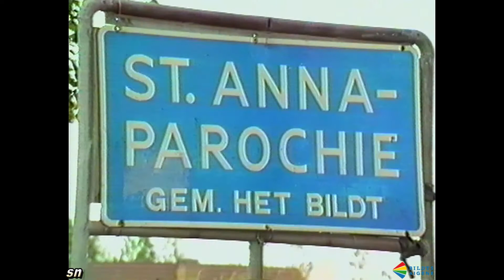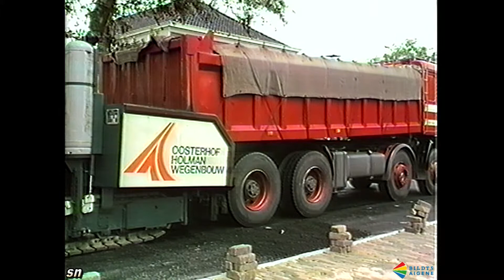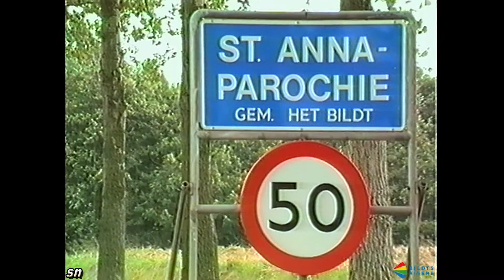Een filmverslag van de reconstructie doorgaande route -van Harenstraat en Statenweg- in 1988 en 1989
We rijden met de auto door het dorp St.-Anne om de oude situatie in beeld te brengen, en zien dat hier in de loop der tijd heel veel is veranderd. Bijvoorbeeld het oude tankstation van Johannes Bijlsma met de benzine nog voor de prijs van 1 gulden en 54 cent.
Hierna volgen beelden van de diverse werkzaamheden.
o.a. oude riool verwijdering in de van Harenstraat - Slijpen van asfalt om plaats te maken voor nieuw fietspad - het aanbrengen van houten palen om de nieuwe riolering op te leggen - het afvoeren van  het asfalt op vrachtwagens op de Middelweg-oost -  het asfalteren en het walsen van het asfalt op de Statenweg - het aanbrengen van nieuwe zinkputten en het straten van fietspaden - het schoonmaken van straatstenen in de trommel met shovel van Klaas Bijlsma - het straten van parkeerhavens en trottoirs in de van Harenstraat - het metselen van nieuwe bloembakken bij Siep’s frituur.
Hierna de officiële opening door wethouder Joke Kaper, door het inmetselen van een steen met inscriptie in een bloembak bij de van Harenskerk.
Daarna rijden we weer met de auto door het dorp om de nieuwe situatie in beeld te brengen.
Als afsluiting een overzicht van alle kruisingen met een beeld van de oude naar de nieuwe situatie.
Ook zien we vele bekende Bilkerts voorbij komen.
Deze film is voorzien van commentaar.

Filmmaker: Sander Nieuwhof
Montage en commentaar: Sander Nieuwhof  (Bildts Aigene)